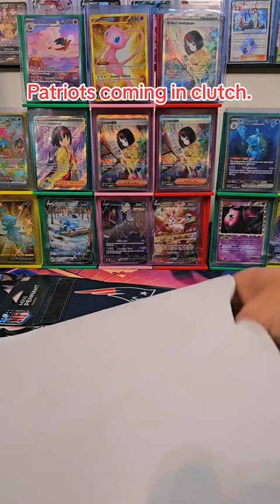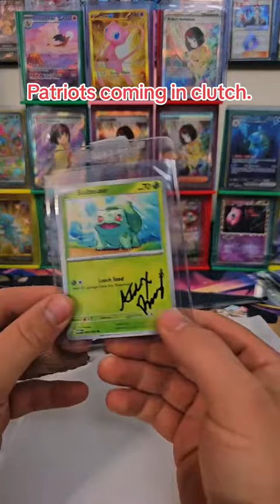Patriots sent my card back signed!!!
‎@patriots  who signed this lol